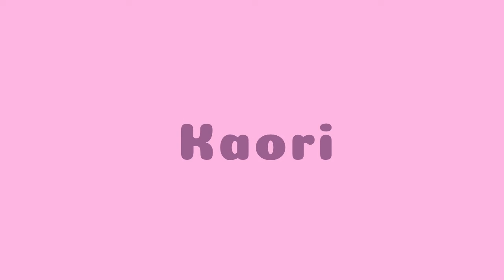M16 07 glitter kaori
音楽デザイン専修2年生によるオリジナルミュージックビデオ作品発表会「ミライヘノトビラ Vol.16」より　2022/1/7（金）　藤花楽堂スタジオにて